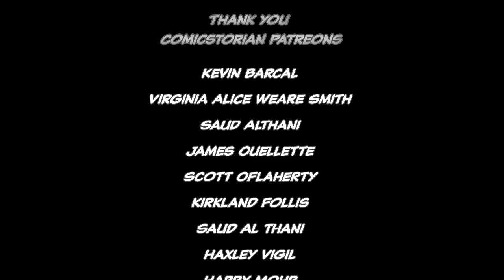Spider-Man's Last Stand - Full Story | Comicstorian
Other Projects!

Loveland 80539